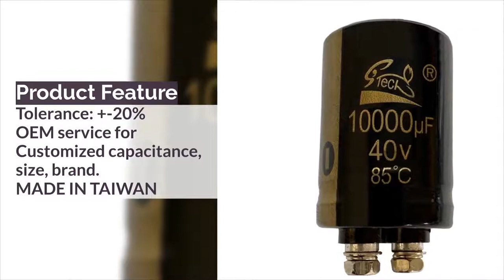Screw Type~Aluminum Electrolytic Capacitor | SUPERTECH ELECTRONIC CO., LTD. | Taiwantrade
Supertech established in 1991 & sells high-quality aluminum capacitors across the globe.

0:00:00 SUPERTECH ELECTRONIC CO., LTD.
0:00:03 Supertech established in 1991 & sells high-quality aluminum capacitors across the globe.
0:00:08 All our capacitors are manufactured at our family owned factory in Taiwan. Additionally, Supertech provides various components that meet customer OEM demand.
0:00:13 Under ISO 2015 management, we supplied quality aluminum electrolytic capacitor in Axial,
0:00:17 Radial, Snap In type, especially Audio Capacitor with patent design to meet Hi-Fi audio application. Customized and OEM is most welcome!
0:00:21 Axial Type~Aluminum Electrolytic Capacitor
0:00:24 105℃ High Temperature Operation series Voltage: 63V ~ 450V Tolerance: +-20%, +-10%
0:00:28 Available in Non-Polar, Bi-Polar, Low ESR etc... OEM service for Customized capacitance, size, brand. MADE IN TAIWAN
0:00:32 Screw Type~Aluminum Electrolytic Capacitor
0:00:35 High ripple current is available upon request. DIA: 35 ~76 Capacitance: 390uF ~ 12000uF (160V~450V) 3300uF ~ 390000uF (10V~100V)
0:00:42 Tolerance: +-20% OEM service for Customized capacitance, size, brand. MADE IN TAIWAN
0:00:48 LOW ESR~Aluminum Electrolytic Capacitor
0:00:51 Radial 105℃ Low Impedance & Low E.S.R. Suitable for switching power supplies, UPS.
0:00:56 Small size with large permissible ripple current OEM service for Customized capacitance, voltage , size and brand MADE IN TAIWAN
0:01:00 SNAP IN~Aluminum Electrolytic Capacitor
0:01:03 Various pin terminal for select, 2 Pin, 3 Pin, 4 Pin. Wide capacitance & voltage Patent design 4 Pin --2 positive,
0:01:07 2 negative for Hi-Fi audio application OEM service for customized capacitance, size, brand MADE IN TAIWAN
0:01:11
0:01:13 SUPERTECH ELECTRONIC CO., LTD.